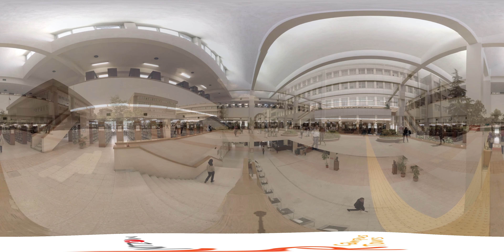Mezun VR Campus Tours 360 Video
VR Campus Tours

Istanbul Aydin Universitesi
Bogazici Universitesi
Istanbul Sehir Universitesi